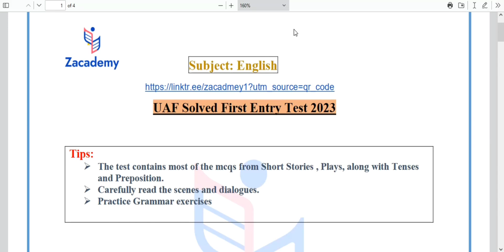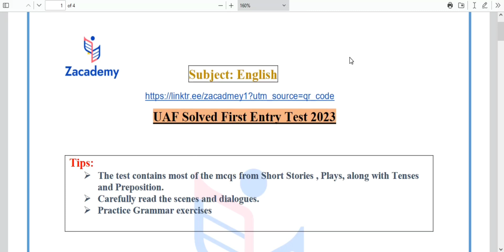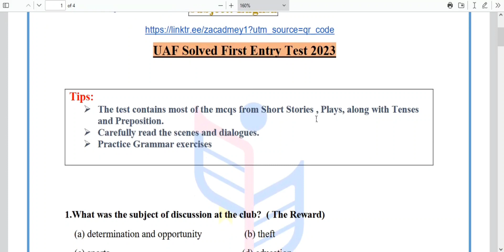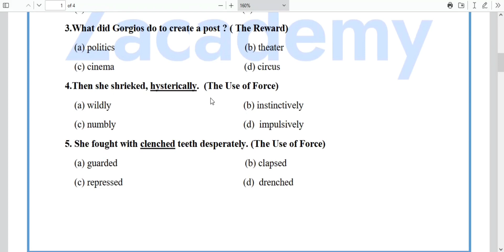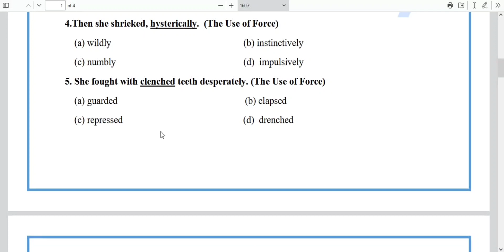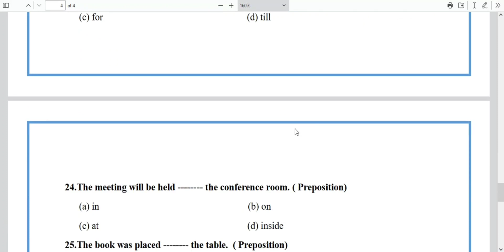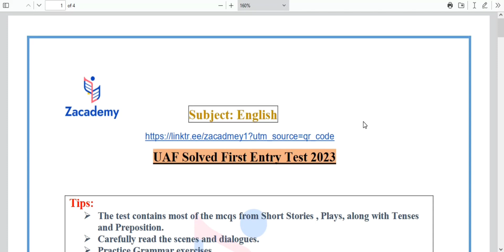UAF 1st Entry Test 2023 | English Solved MCQs | G1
Welcome to Zacademy. Prepare for the UAF 2nd Entry Test English Portion with this comprehensive set of multiple-choice questions (MCQs) of the 1st entry test. This post offers extensive coverage of English language concepts, including grammar, vocabulary, reading comprehension, and critical thinking. By practicing these thoughtfully crafted questions, you can familiarize yourself with the exam format, sharpen your language skills, and build confidence in tackling multiple-choice questions effectively. Remember to dedicate regular study time, carefully read each question, and evaluate your performance to identify areas for improvement. Seek guidance and resources as needed. Good luck with your UAF 2nd Entry Test preparation!

WhatsApp group FOR UAF ENTRY TEST PREPARATIONS.

Tips to get 90+ Marks in UAF Entry Test || UAF Entry Test Topper

Zacademy all social Media Tools